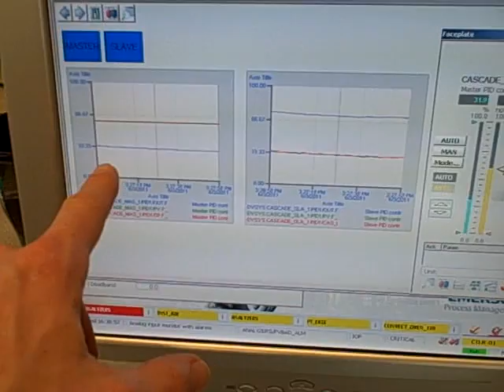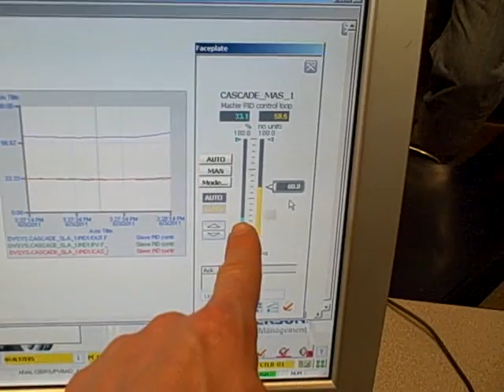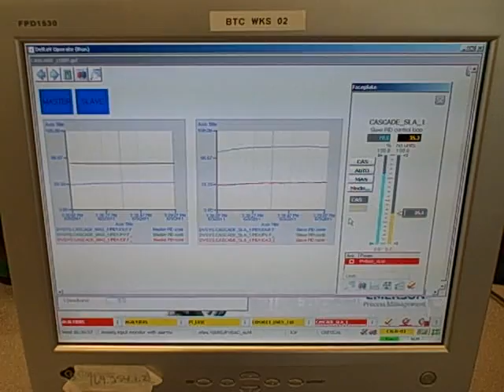Cascade water level/flow control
Using an Emerson DeltaV DCS (Distributed Control System) to implement cascade water level/flow control.  The water level is the cascade "master" and the water flow is the cascade "slave".  Thus, two PID controllers work together (the water level controller feeding the flow controller a setpoint value) to control water level.